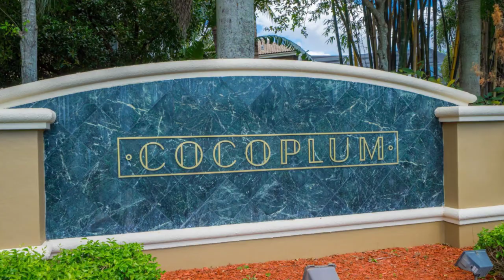6884 Bruce Court Lake Worth FL 33463-Hypoluxo Haverhill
Gorgeous lakefront home on cul de sac lot offering 5 bedroom, 3.5 bath and a 2 car garage in the gated, resort style community of Coco Plum! Come inside through the elegant entryway and enjoy soaring ceilings, spacious living areas with expansive lake views, diagonal tile throughout the downstairs, a beautiful kitchen which boasts 42” cabinets and granite countertops, a gorgeous master suite (on the first floor!) complete with a luxurious master bathroom which offers a relaxing spa tub. The upgraded, rod iron banisters with lead you upstairs where you will find the other spacious bedrooms. Step outside and enjoy a large paver patio which overlooks the lake. This home offers many more upgrades including 2, almost new, a/c units with uv air purification, a fenced yard, high hats, surround sound and outdoor speakers, a sprinkler system that is lake fed, an elaborate security system with cameras, ample storage, accordion shutters, hurricane garage door, an extended paver driveway, gutters throughout and fresh paint inside and out! Live the resort lifestyle with a low HOA fee in Coco Plum! This beautifully maintained, family-friendly gated community offers a gorgeous, resort style pool and playground. Located just minutes to the Turnpike, I-95, Downtown West Palm Beach, Wellington, Boynton Beach, area beaches, 3 international airports this home is very convenient!

Call the local Lake Worth real estate expert Jeff Tricoli at to view 6884 Bruce Court Lake Worth FL 33463.  To buy or sell a home in Hypoluxo Haverhill, any of the surrounding areas of Lake Worth or Palm Beach County please contact Jeff today at